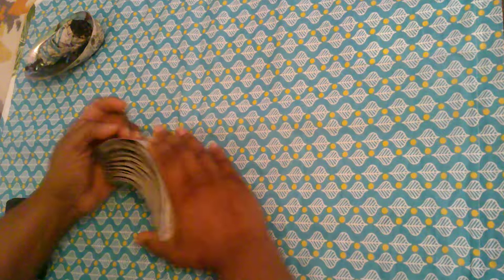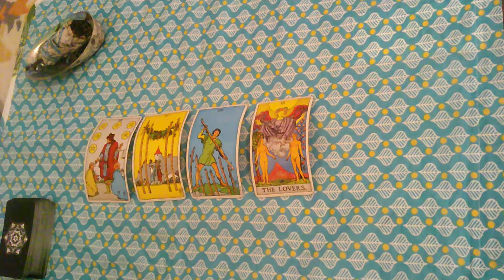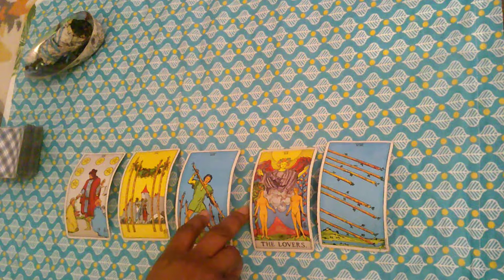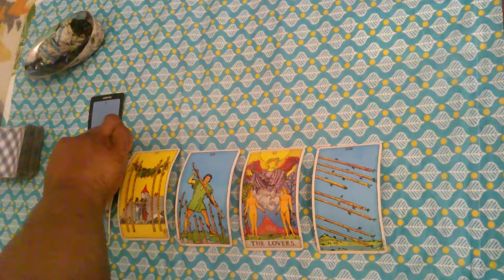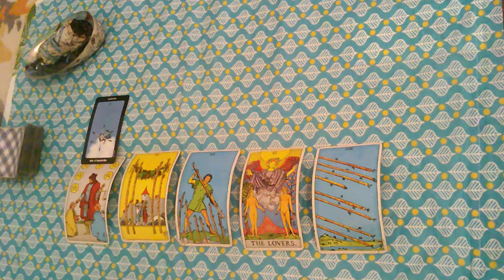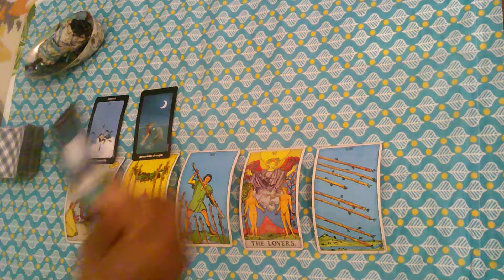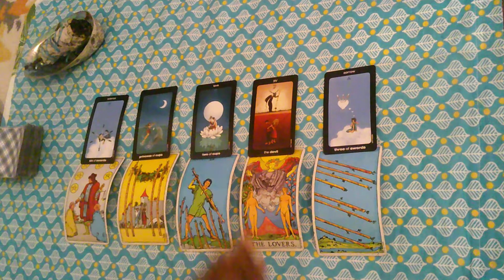Pisces Feb. Mid Month-OH NO You Thought They Were YOUR Soulmate..BUT Heartache After Communication!